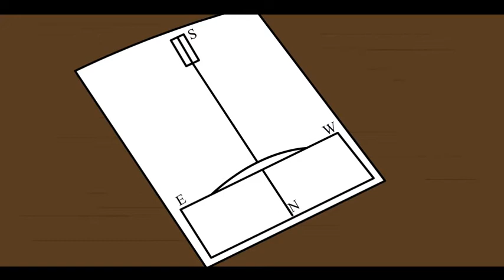Learn to make a Sundial at Home.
Have you wondered what human beings used to know the time of the day before clocks?

They used Sundials. A sundial is a device that tells the time of day when there is sunlight by the apparent position of the Sun in the sky. When the earth rotates about its axis, the sun appears to “move” across the sky, causing objects to cast shadows. A sundial contains a gnomon, or a thin rod, that casts a shadow onto a platform etched at different times. As the sun changes relative positions over the course of a day, the rod’s shadows change as well, thus reflecting the change in time.